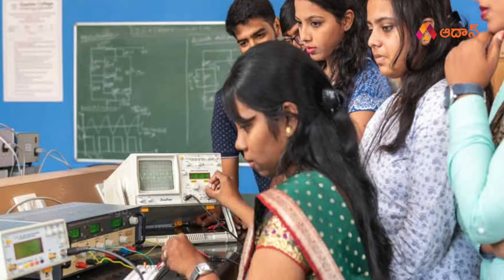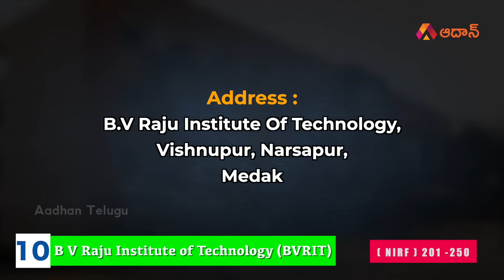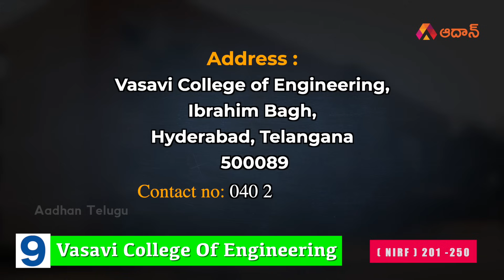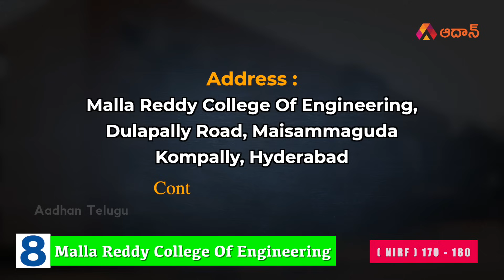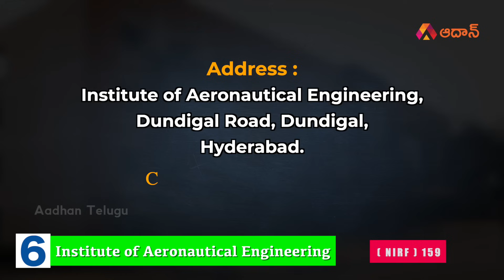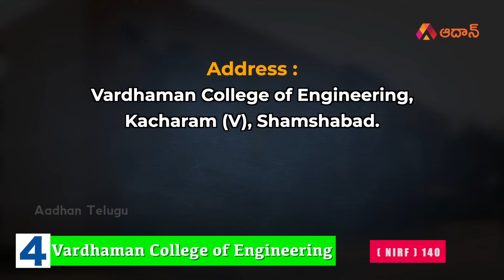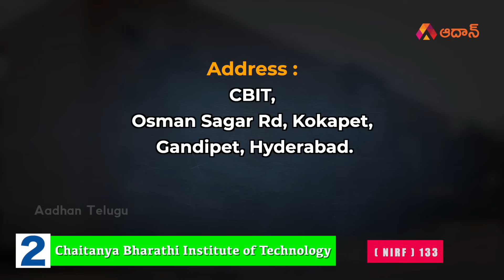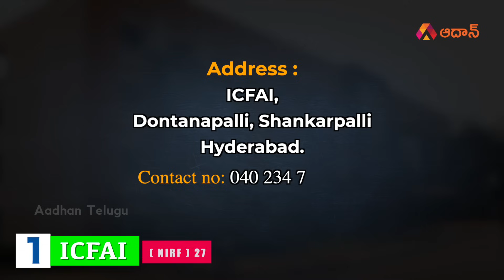Top 10 Private Engineering Colleges in Hyderabad | Best Engineering Colleges in Hyderabad